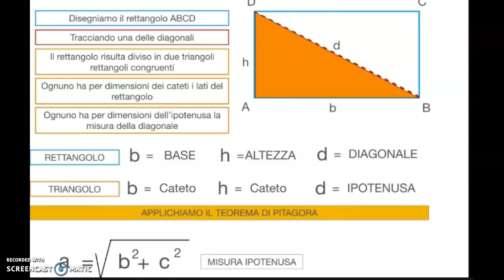TEOREMA DI PITAGORA APPLICATO AL RETTANGOLO